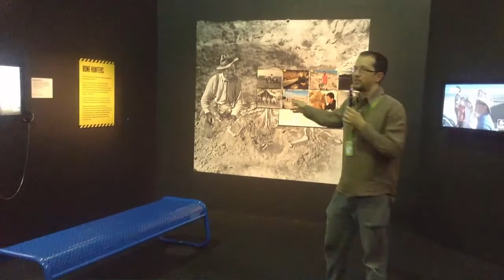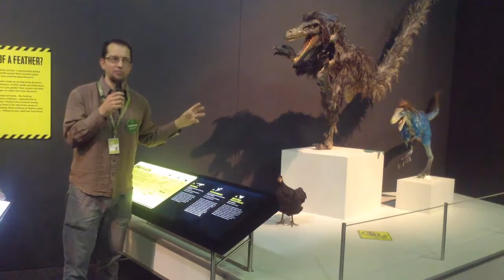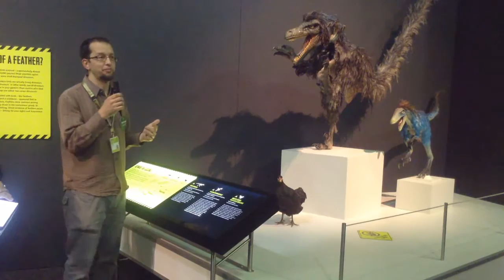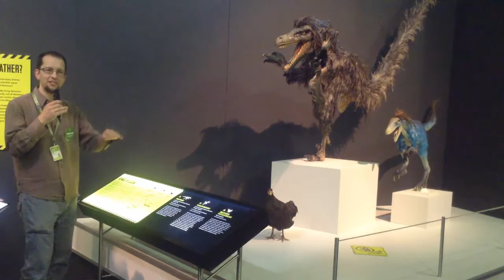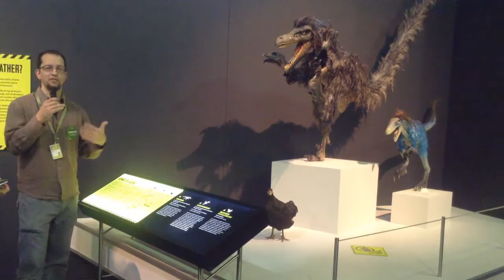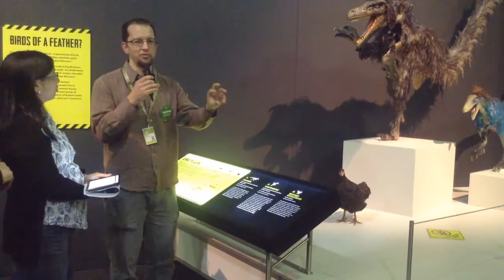Tyrannosaurs- Meet the Family with Dr Rolf Schmidt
Tyrannosaurs – Meet the Family explores how these terrifying dinosaurs became the world’s top predators with their massive skulls, powerful jaws, and bone-crunching teeth. Thankfully for us – they are now extinct! Find out how when Dr Rolf, collection manager of invertebrate palaeontology, shows you some highlights of the exhibition and talks all things extinction.